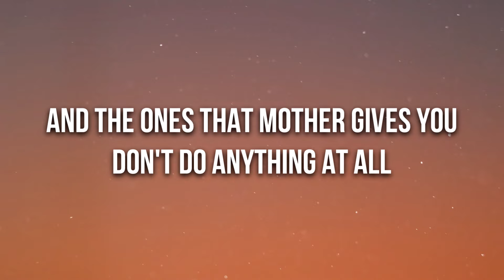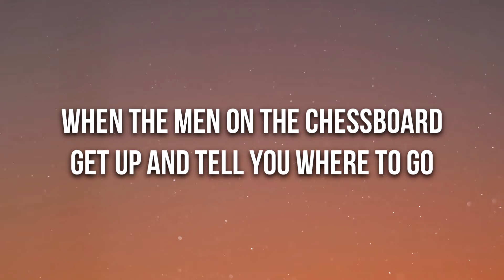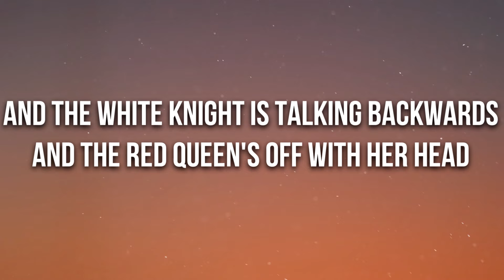Jefferson Airplane - White Rabbit (Lyrics) "The Matrix Resurrections" Trailer Song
🎧 White Rabbit - Jefferson Airplane (Lyrics) "The Matrix Resurrections" Trailer Song

👉 Jefferson Airplane

🎤 Lyrics: Jefferson Airplane - White Rabbit